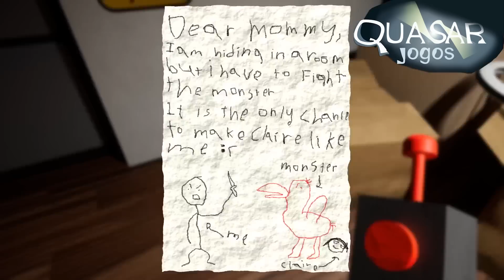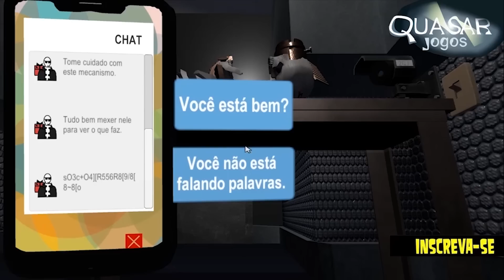Bugs engraçados de Garten of Banban - Quasar Jogos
gartenofbanban é um jogo que lembra Poppy Playtime e Rainbow friends. O jogo se passa na creche de banban um lugar tranquilo e agradável, mas um dia algo terrível aconteceu, todos sumiram agora a sua missão é explorar o local para descobrir o que aconteceu.

Jogo Simulador Paranormal